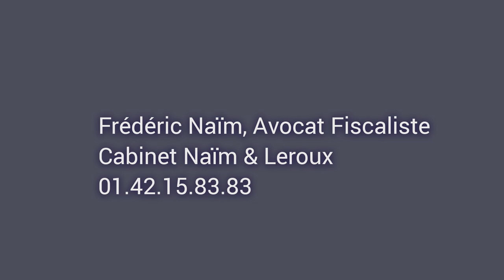Affaire Balkany - Une condamnation pénale fragile en ce qui concerne l'ISF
Dans cette vidéo, Maître Naïm met la condamnation pénale de Mr. Balkany en regard du fait que la loi sur l'ISF avait été abrogée avant le jugement. Dans quelle mesure un citoyen peut-il être condamné sur la base d'une loi abrogée? Maître Naïm explique que la jurisprudence et les textes fragilisent le jugement lui-même.
== Transcript ==
J'aimerais faire une petite chronique sur le sujet du jugement qui a été rendu dans l’affaire Balkany par le tribunal correctionnel de Paris le 13 septembre 2019.

C’est jugement qui a assez défrayé la chronique puisqu'il a montré à quel point on allait vers un durcissement des condamnations pénales en matière fiscale [un fait totalement réel et qu'on voit se produire de plus en plus], mais surtout là, on voit vraiment quelque chose d'assez singulier puisqu'en plus de la condamnation prononcée, un mandat a été décerné et Monsieur Balkany s’est donc retrouvé arrêté quasiment sur place au moment du jugement... nonobstant le fait que le jugement n'était pas définitif puisqu'un appel allait être effectué.

Ce qui m'intéresse dans ce dossier et dans cette affaire [j'ai bien évidemment regardé le jugement], ce qui m'intéresse c'est de savoir si finalement Monsieur Balkany peut vraiment être condamné avec son épouse pour les faits qu'on lui reproche en matière d’ISF.

Ce jugement concerne deux branches : l'impôt sur le revenu et l’ISF. Ce que je veux évoquer aujourd'hui, c'est la question de l'ISF.

Entre le moment où il a été poursuivi et le moment où il est condamné par ce jugement en 2019, l'ISF a été supprimé. C’est un détail capital. La loi du 30 décembre 2017 a supprimé l’ISF, l'Article 885 A du Code Général des Impôts a été abrogé.

A partir du moment où cette loi a été abrogée (bien évidemment elle continue d'exister pour le passé), est-ce qu'on peut condamner quelqu'un, pénalement ou à des sanctions, sur la base d'un texte de loi qui a été supprimé ?

J'ai un énorme doute sur la question. Pour moi, on évoque plusieurs principes en Latin, notamment pour dire qu'il ne peut pas y avoir de condamnation sans texte de loi et un texte abrogé ne peut pas servir de support à une condamnation pénale.

C'est le principe de la "rétroactivité in mitius" ou encore "nullum crimen nulla poena sine lege" qui, en gros, interdit de condamner quelqu'un sur la base d’un texte qui a été supprimé.

On est en plein dans le sujet. C'est-à-dire que l'ISF a été supprimé, il a été remplacé par une autre disposition textuelle qui a créé l'IFI. Ces deux impôts sont totalement déconnectés : un texte de loi annule un, un texte de loi crée l'autre ; ils n'ont pas du tout la même assiette et le même mode de calcul de l'impôt.

Pour moi donc, le jugement de condamnation du 13 septembre 2019 ne pouvait pas intervenir en matière d’ISF puisqu'on devait faire application immédiate des effets de l'abrogation de la loi.

Si le couple Balkany peut devoir l’ISF sur la période antérieure donc à la loi du 30 décembre 2017, il ne pouvait donc pas être condamné ni pénalement, ni bien évidemment à des pénalités.

Il y a des illustrations de l'application immédiate des lois nouvelles ou des abrogations de lois lorsqu'elles sont plus favorables, qui résultent de la jurisprudence criminelle et également en matière fiscale. Il y a donc ici matière à critiquer le jugement rendu en première instance le 13 septembre 2019 contre lequel appel a été interjeté.

Je voulais faire cette chronique aujourd'hui parce que du coup, comme cette condamnation a été rendue, beaucoup s'inquiètent de se retrouver poursuivis pénalement pour des faits de défaut de déclaration d’ISF ou de minoration déclaratives en matière d’ISF. Pour moi, il y a un frein très net lié à l'abrogation de l'article 885 A du Code Général des Impôts par la loi du 30 décembre 2017.

INFORMATIONS COMPLEMENTAIRES:

Ces vidéos d'information sont destinées à vous donner une idée générale des positions de l'administration fiscale française vis-à-vis de problèmes spécifiques et d'articles du Code Général des Impôts. Elles ne sont en aucun cas destinées à remplacer le rôle de l'avocat fiscaliste ou du conseil juridique dans une quelconque situation. Nous vous conseillons très ardemment de consulter un avocat spécialisé dans les affaires de fiscalité en cas de contrôle fiscal ou de redressement. Mieux encore, nous vous conseillons encore plus fortement de consulter avec un avocat fiscaliste EN AMONT des questions susceptibles d'occasion un contrôle fiscal. Mieux prévenir que guérir, dit-on, et c'est absolument vrai et vérifié en matière de droit fiscal.

Si vous avez besoin d'informations supplémentaires, n'hésitez pas à appeler le Cabinet Naïm & Leroux au 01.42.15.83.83.

Nous sommes heureux de vous proposer ce service d'information.